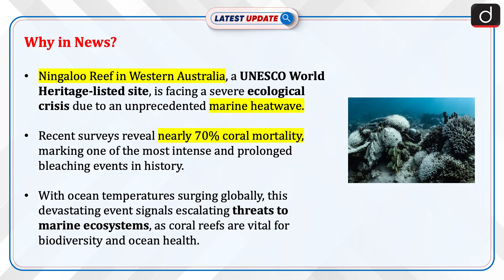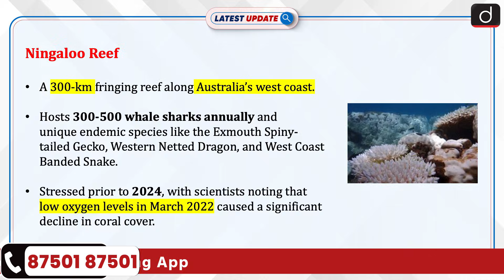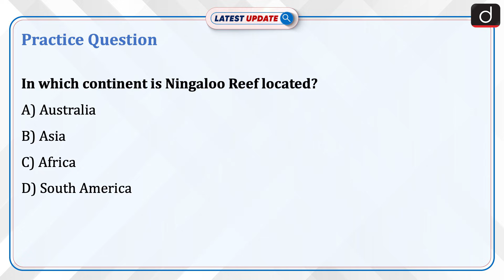Ningaloo Reef Crisis | Coral Bleaching | Latest Update | Drishti IAS English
Ningaloo Reef, a UNESCO World Heritage site in Western Australia, is experiencing an ecological crisis due to an unprecedented marine heatwave. Nearly 70% of its coral has died, marking one of the most severe coral bleaching events in history. This reef, known for its biodiversity, has been impacted by global warming, causing mass coral bleaching. Coral bleaching occurs when elevated sea temperatures stress corals, causing them to expel essential algae, resulting in their eventual death and weakening the reef's ecosystem.

Dear Viewers,